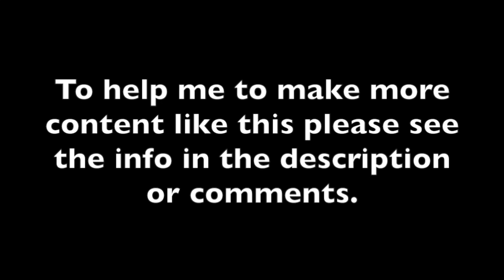Street Serenades Brainstorm | Aaron Hill w/ Sherri Goodall